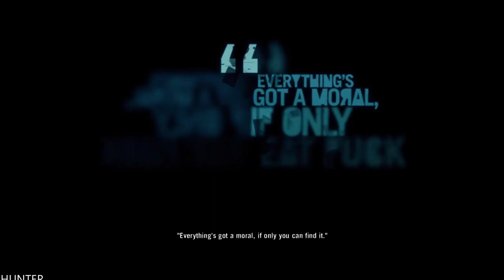FAR CRY 3 Gameplay Walkthrough Part 24 END FINAL LETS PLAY (1080P60fps)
PC SPECS:
- cpu: INTEL i9 9900K 4.86ghz
- mainboard: ASUS ROG STRIX Z390-F GAMING
- vga: ASUS RTX 2080 Ti Strix OC 11GB
- ram: KINGSTON PREDATOR DDR4 32GB 3466 MHZ CL15
- ssd: SAMSUNG 970 Evo 1TB M.2 SATA 3400/1500
-hdd : WDD RED 6tb x3
- psu: EVGA 1300WATT
- cpu cooler: CORSAIR H100I V2 HYDRO SERIES